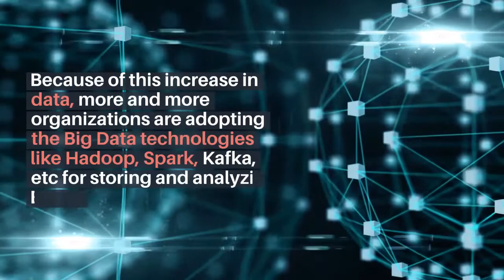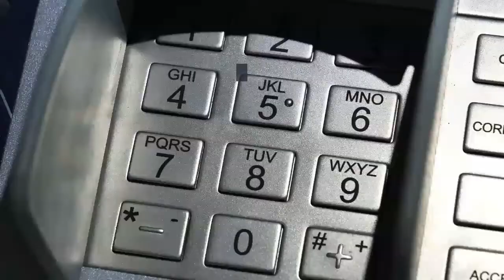What is Big Data VARIOUS Cloudera Horton Work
in this tutorial you learn about most important topic is What is Big Data VARIOUS Cloudera Horton Work